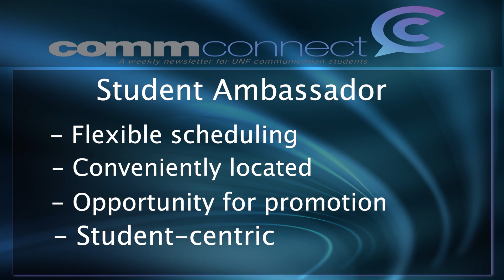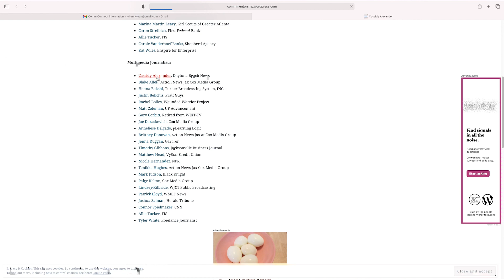CommConnectTV 9:3:21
CommConnectTV is a production of student interns at UNF's School of Communication.  The show is produced weekly and previews events, and important information specifically designed for communication students at UNF.  Information used in each episode of CommConnectTV can be located in the weekly newsletter from the School of Communication located